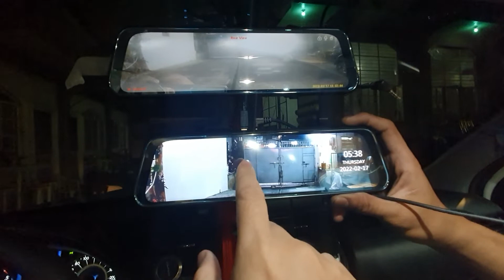ULTRA CLEAR HD DASH CAM VS OTHER BRAND NIGHT VIDEO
PM BOOKING TODAY

👉SHOPEE - shopee.ph/12clo